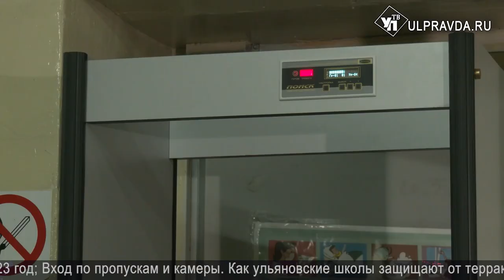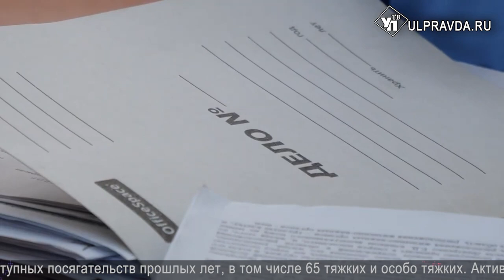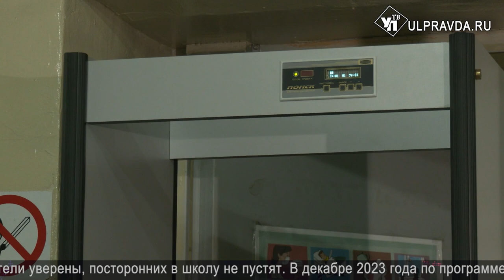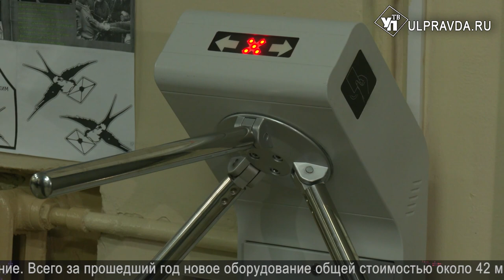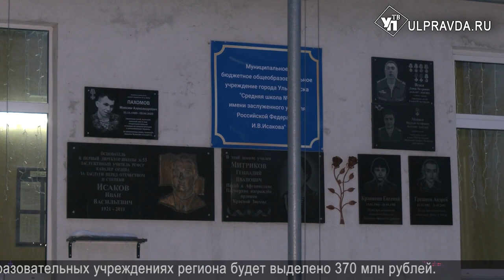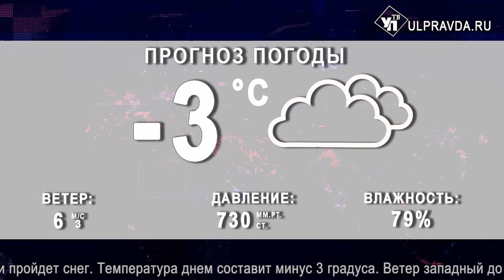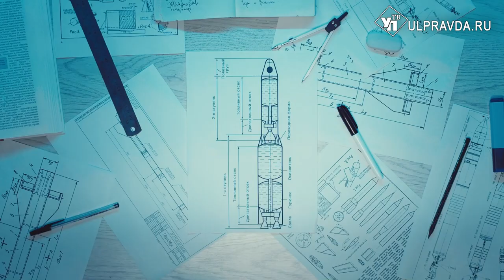Смотрим УлПравда ТВ. Снижение преступности, безопасность в школах, туристические проекты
Что произошло в Ульяновской области в пятницу, 2 февраля.